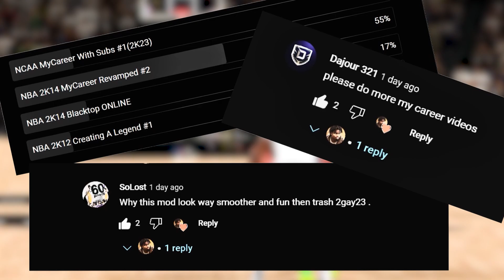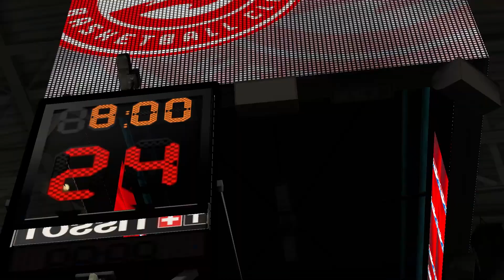NBA 2K14 REVAMPED MyCareer - Breaking Records in Charlotte!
I decided to bring back the 2K14 MyCareer for yall REVAMPED! Also if you want to join NBA 2K14 Blacktop Tournament let me know!

“So we must not get tired of doing good, for we will reap at the proper time if we don’t give up.”
‭‭Galatians‬ ‭6‬:‭9‬